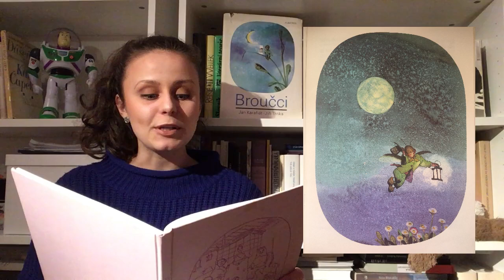POHÁDKA DO OUŠKA od Karolíny Hýskové | Jan Karafiát - BROUČCI | 5. kapitola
Další díl nové youtube série Divadla loutek s názvem POHÁDKA DO OUŠKA.
Jan Karafiát - BROUČCI

5. kapitola
čte: Karolína Hýsková